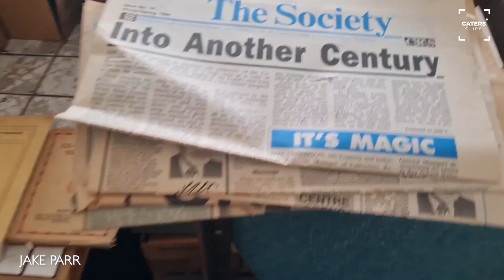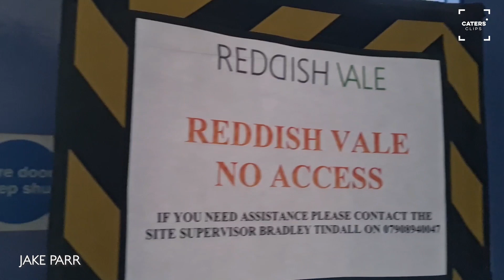Urban Exploring Around An Abandoned Co-Op Bank! 🏦💸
ID: 3569629

ONSCREEN CREDIT - Jake Parr